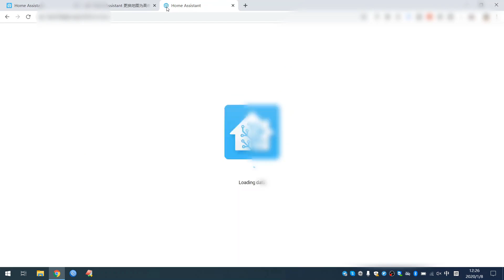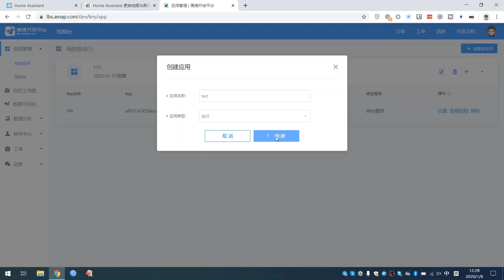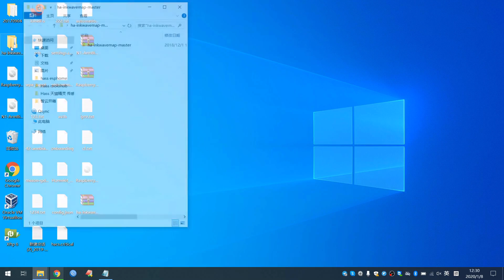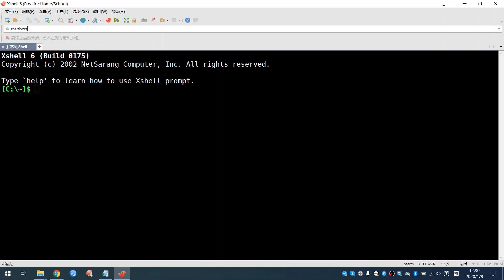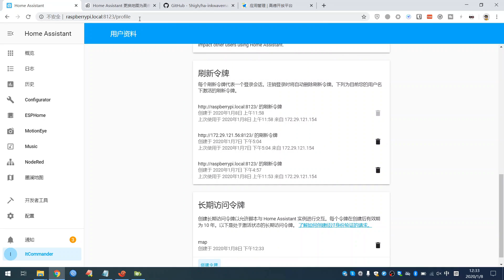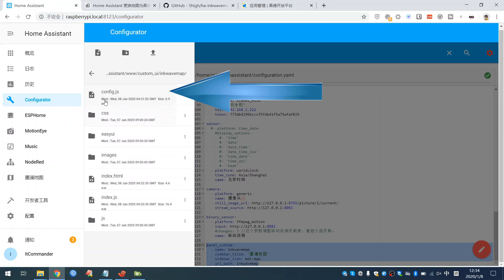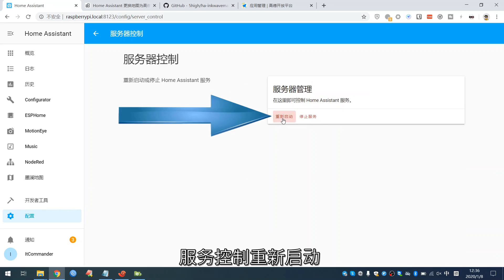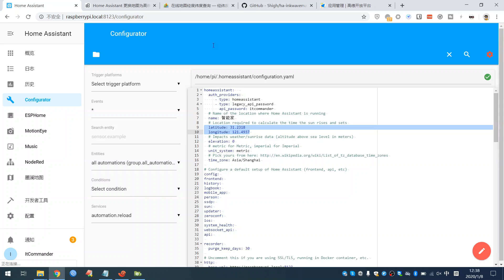智能家居 #34 | 替换自带地图为墨澜地图调用高德API ~「Home Assistant」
本期教程为大家介绍如何替换Home Assistant自带地图为墨澜地图，调用高德地图API，并能在地图上显示你自己的位置信息。